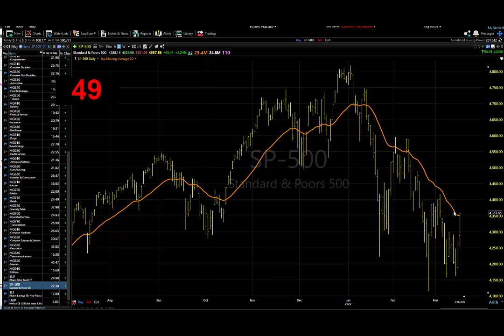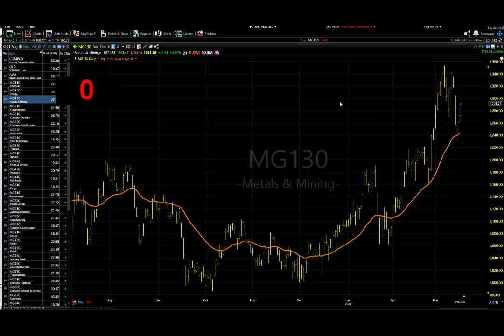03/17/22 Dave Landry's Market In A Minute-Market Remains Questionable Except For These Two Areas